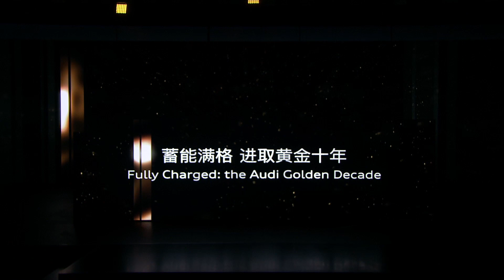Feel the future: Audi at Auto Shanghai 2021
Shanghai – a place where future becomes reality. At this year’s Auto Shanghai, Audi celebrates a glimpse into the future. And there is no better place like the busting metropolis full of vision and openness to new luxury and technology to unveil a new concept car.

The Audi A6 e-tron concept is a premium e-coupé combining elegance and sportivity with everyday usability and next level technology. A luxurious Sportback limousine with excellent long-distance capacity. This concept truly embodies our future oriented attitude!
Progress starts with a vision. And is a continuously evolving journey. We do not only want our customers to ride along, but we want to give them a feeling for the future. A vision they can touch and combine with their imagination of what to expect.

The A6 e-tron concept envisions the next step of the e-volution. Together with our partner companies FAW and SAIC, we showed no fewer than four world premieres. Besides our trusted partners, a clear focus on electro mobility and a production site for electric vehicles in Changchun are the main pillars of our China strategy.

This is how we welcome the future.

About the Audi YouTube channel: This is the home of “Vorsprung”! On this channel, you’ll find first-hand information on us as a company, innovations and coverage of exciting model releases. Be prepared for fascinating formats and the reporting of important events.